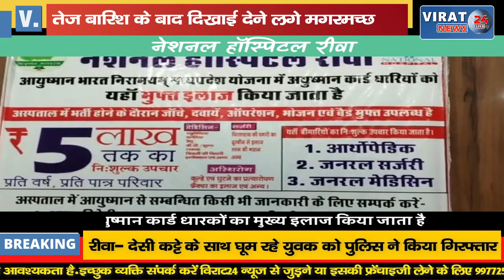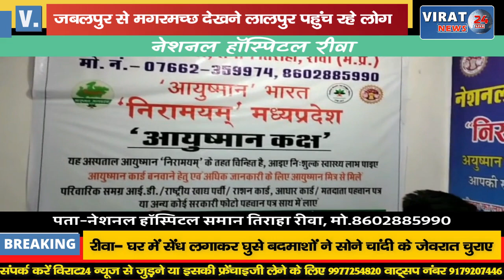बारिश के बाद घाना के लालपुल में घूम रहे मगरमच्छ देखने पहुंच रहे लोग